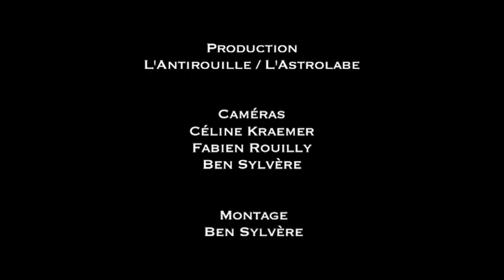TOM MC RAE "Won't Lie" @ Salle de l'Institut - Orléans // Astro Live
Fils de pasteur, TOM MC RAE grandit dans la petite ville de Chelmsford située au nord-est de Londres. Il chante dans les choeurs de l'église et, à dix ans, emprunte la guitare de sa mère. Il développe alors sa curiosité musicale en collectionnant des disques. A 18 ans, il entre à la Guild Hall University pour étudier la musique. Parallèlement, il compose et joue dans plusieurs formations.

La rencontre du producteur Roger Bechirian (Carlene Carter et Elvis Costello) sera primordiale pour le début de sa carrière. Son 1er album "Tom McRae" (2000) s'inscrit dans la lignée de Nick Drake ou de Bob Dylan. La critique lui réserve un excellent accueil et le chanteur sera nominé à deux reprises lors des Mercury Music Prize. L'auteur-compositeur-interprète sortira ensuite 5 albums dont le dernier en date "Alphabet of Hurricanes".
Sa voix vous captive, l'émotion n'est jamais loin ... Les arrangements subtils rendent ses concerts intenses. La preuve avec cette vidéo live tournée lors de sa venue à Orléans dans la splendide Salle de l'Institut. Il joue l'un des morceaux de "Alphabet of hurricanes" intitulé "Won't Lie". L'invitation au voyage est lancée !